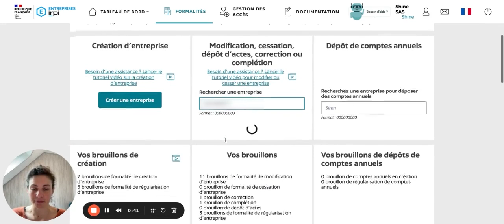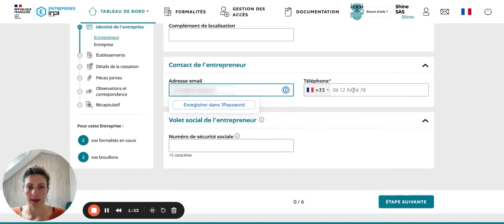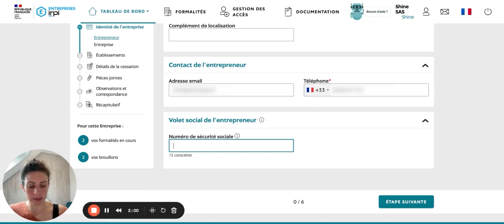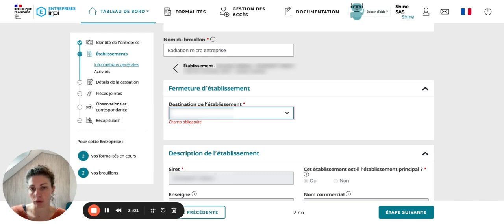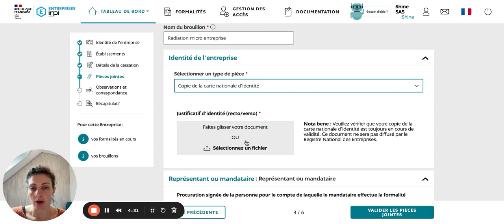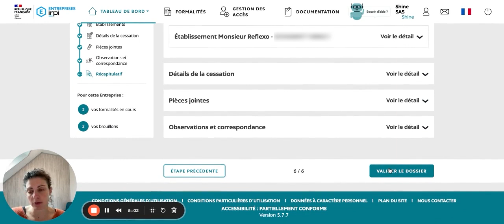TUTO - Comment cesser l'activité de votre autoentreprise ⚙️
Je suis Maeva de Shine, le compte pro en ligne. Aujourd'hui nous allons voir ensemble comment comment modifier l’adresse professionnelle de votre autoentreprise étape par étape 💎

Notre mission chez Shine :

Simplifier la vie des entreprises et des pros. Nous pensons qu'ils sont un pilier de notre monde et que nous devons mieux les accompagner pour les aider à prospérer.

Mais aussi, d'être une force positive pour la société et l'environnement
Autrement dit, nous voulons que le monde soit un peu meilleur avec Shine que sans Shine.